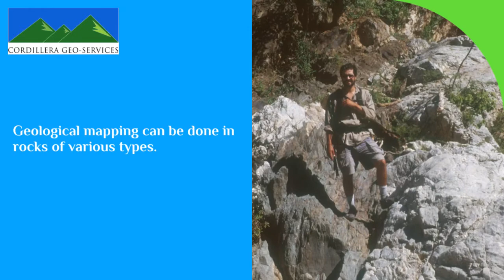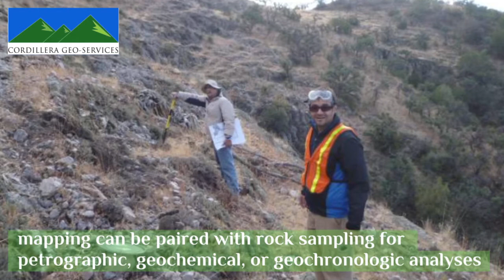Geological Assessment Services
person: Dr. Hector R. Hinojosa, PG

A “geological assessment” is often a synonym of “a desk geology report,” “a geological report,” “geological survey,” “geological mapping,” or “geological study.”

Geological information plays a crucial role in addressing sustainable development challenges such as groundwater protection and land degradation and contributes to improved decision-making processes (Häggquist and Söderholm, 2015). Geological information is often helpful for decision-making in a wide range of social activities that sustain civilization, such as (1) discovering, understanding, and managing the causes of geologic hazards; (2) the exploration and development of minerals and fossil fuels; (3) the development, sustainable use, and protection of groundwater; (4) environmental impact assessments; (5) the construction of infrastructure; (6) city planning including zoning and landscaping; and (7) regional planning such as siting and permitting industrial facilities.

An important example of a product containing geological information is the geological map. It describes the physical world by connecting spatially based information, geological materials (i.e., rocks, soils, and water), and geologic structures. Geological maps also add time and space interpretations on how these materials and structures interrelate. Detailed geological maps can reveal several benefits. In the engineering sector, shallow excavations are dependent on accurate knowledge concerning soil and bedrock conditions. It could influence mineral exploration and investment by reducing the risks at the early stages of the exploration process.

Cordillera Geo-Services provides geological and geophysical field investigations to understand your projects’ near-surface settings.